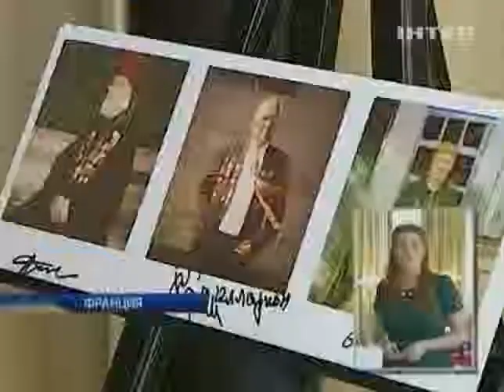Во Франции определили лучших украинских художников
Во Франции определили лучших украинских художников - Подробности - Интер - 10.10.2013

In France, identified the best Ukrainian artists - Details - inter - 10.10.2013